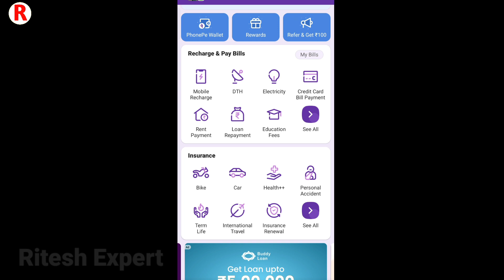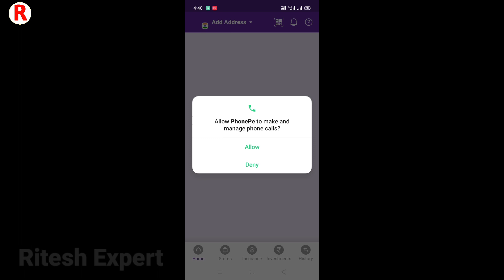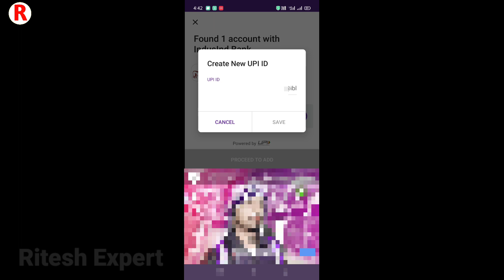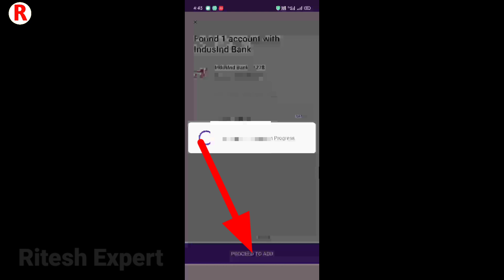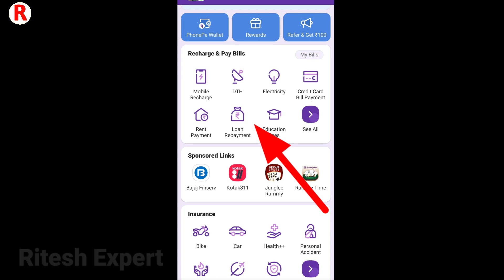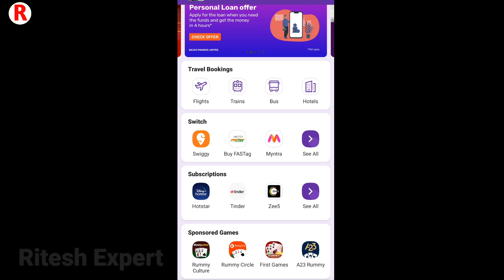aadhar card se phonepe kaise chalu kare - phonepe aadhar card se kaise chalaye 2023 - phonepe banaye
Phone Pe -

Cover Topics

_________________Youtube Search _________________

From Mumbai